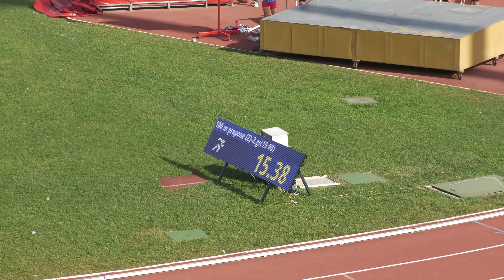100m prepone [Ž], 3 skupine - Kup Hrvatske/Ekipno prvenstvo Hrvatske za kadete i kadetkinje 2022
skupina 1/3 (vj: -0,3 m/s)
1. Petra LEVAK 2008 AK Kvarner, Rijeka 17,89 1
2. Vera ŠPIRANEC 2007 AK Virovitica, Virovitica 19,21
3. Nela SABOLIĆ 2007 AK Međimurje, Čakovec 21,06 61

skupina 2/3 (vj: -2,3 m/s)
1. Luna RAMIĆ 2007 AK Dinamo-Zrinjevac, Zagreb 15,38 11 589
2. Tina POLIĆ 2007 AK Zagreb, Zagreb 15,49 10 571
3. Lara ČADONIĆ 2008 KATIM, Karlovac 15,92 8
4. Anja BARBARIĆ 2008 AK Kvarner, Rijeka 16,65 4 406
5. Marika TOMIĆ 2009 AK Agram, Zagreb 17,54 2
6. Siena BOLKOVIĆ 2008 AK Medulin, Medulin 17,96 264

skupina 3/3 (vj: +0,2 m/s)
1. Josipa KLIŠANIN 2008 HAAK Mladost, Zagreb 15,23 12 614
2. Tina RAMOV 2007 AK Fortius, Zadar 15,83 9
3. Iva SUŠAC 2007 AK Dinamo-Zrinjevac, Zagreb 16,12 7
4. Patricija KLADARIĆ 2007 AK Slavonija-Žito, Osijek 16,27 6 455
5. Reska MILINKOVIĆ 2008 AK Agram, Zagreb 16,38 5 440
6. Ema ČOLO 2007 AK Zagreb, Zagreb 17,18 3
7. Nika KRCULIĆ 2007 AK Kvarner, Rijeka 18,41
8. Dora KRPETA 2008 AŠK, Zadar 19,37 152